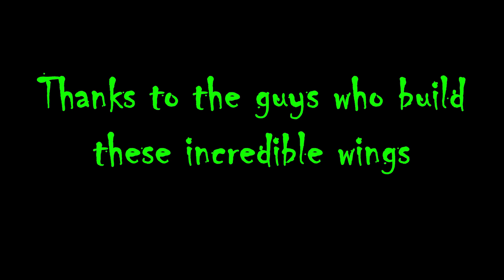Hang Glide Long Tom Pass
This was the 4th flight in a new Wills Wing T3. Long Tom Pass is a great launch with beautiful surroundings and numerous waterfalls. Not often that the children are present for take-off so I did some low fly-by's.